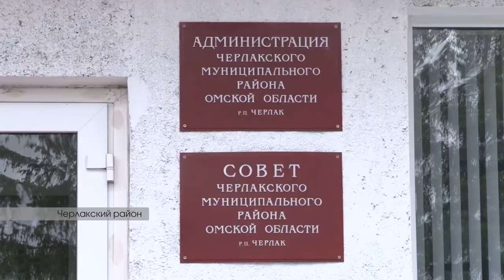Как жители Затона справляются с паводком